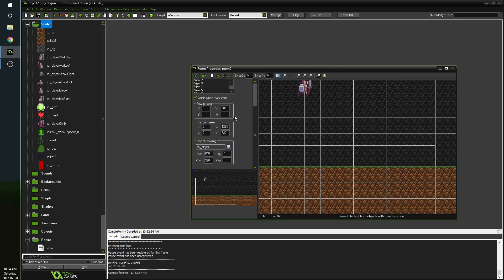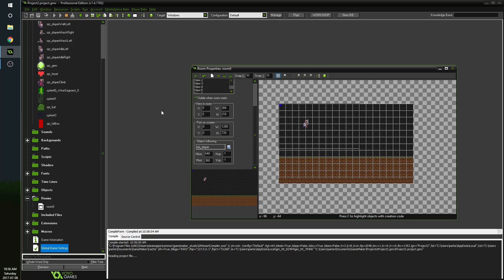[Game Maker: Studio] Blurry Pixel Art? How to Make Your Pixel Art HD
NEW 2021 GAME MAKER COURSE In this tutorial I briefly discuss blurry pixel art when you are porting a game with small dimensions to a high resolution,